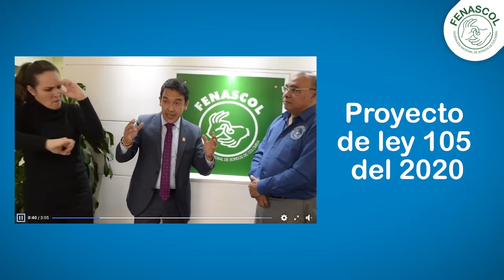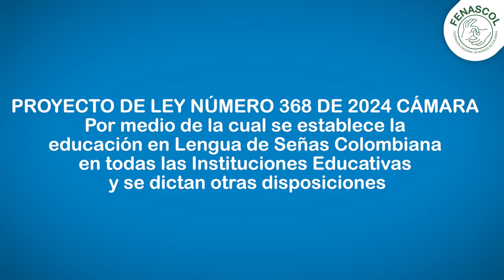El director general de FENASCOL, Henry Mejía, amplia la información sobre los dos proyectos de ley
El director general de FENASCOL, Henry Mejía, amplia la información sobre los dos proyectos de ley que están en curso en el Congreso de la República y que son de gran importancia para la comunidad Sorda.

El proyecto de ley relacionado con la enseñanza de la lengua de señas en todas las instituciones educativas fue publicado, en la página 24, de la Gaceta del Congreso el pasado 27 de febrero de 2024 y se encuentra disponible en el siguiente link: